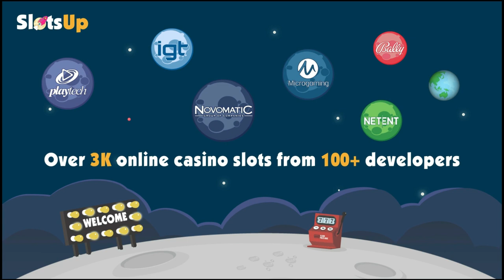PopRocks slot machine by AvatarUX gameplay ★ SlotsUp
PopRocks by AvatarUX Studios comes with 5 reels and 486 paylines & bet range from 0.10 up to 10.00
This progressive slot also featured with Bonus Buy Free Spins Multipliers Scatters Wild Symbol and PopWins™.